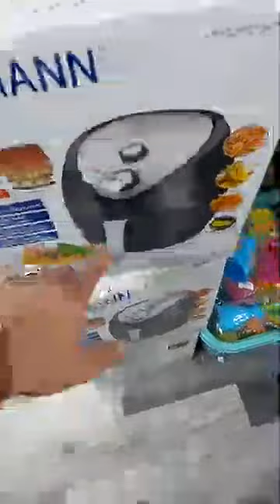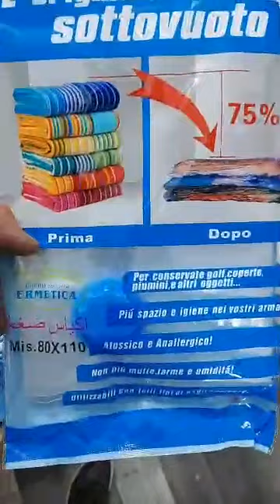صولد عند عملاق البلاستيك ج2 توصيل 58 ولاية 0770331307اصحاب الجملة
صولد وتخفيضات عند عملاق البلاستيك المحل يوفر لكم الاواني ومستلزمات البيت وافكار تسهل عليك عدت امور المحل في العلمة مقابل سكة الحديد قريب للمستشفى